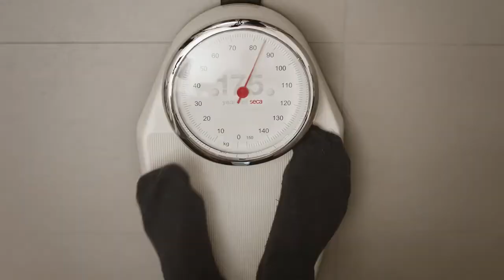Wo aus Bewegung Gesundheit wird_Torben S.